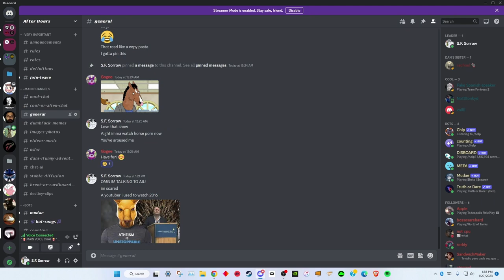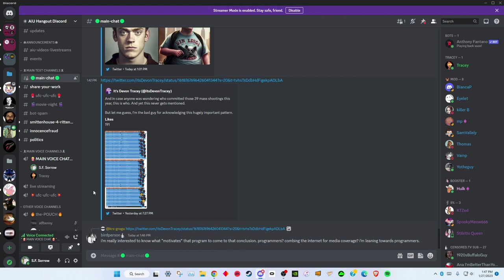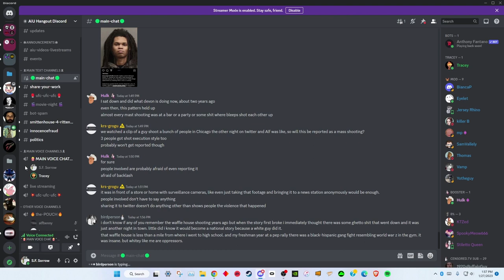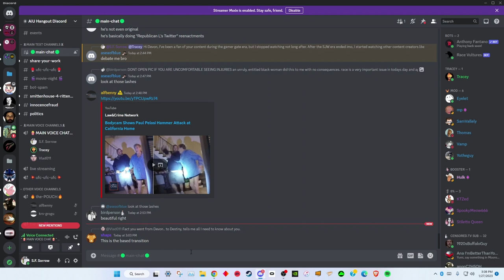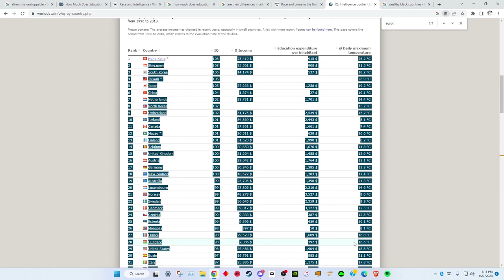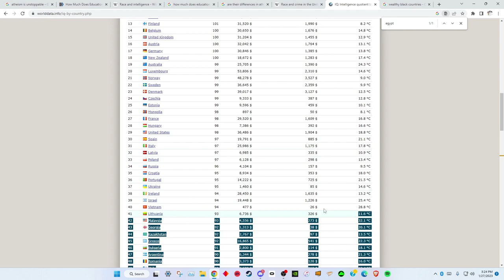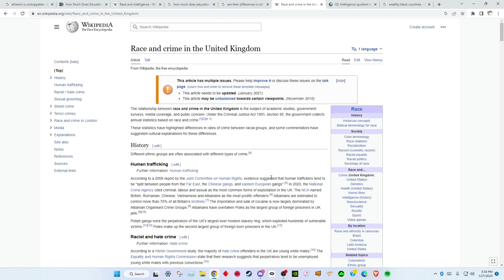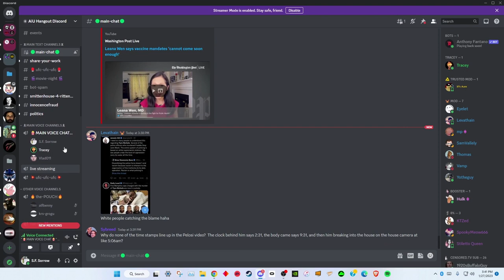Debate with Devon Tracey (aka AIU) on Race Realism (short version)